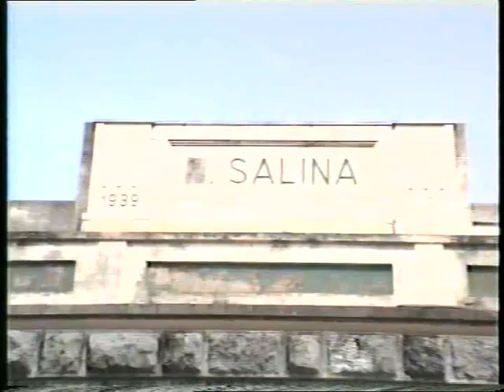TELESTUDIO-ADM PRODUZIONI-LUNGRO-Ritorno in miniera con Saverino Damis.Parte prima.